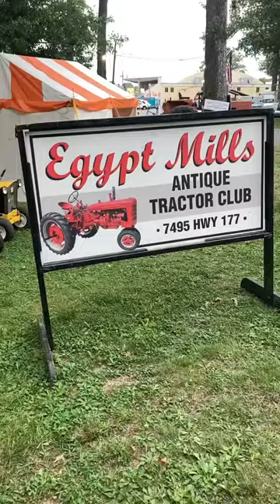Tractors at the SEMO District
Took a few minutes this evening, to go down to the fair and seeing some of the cool exhibits.